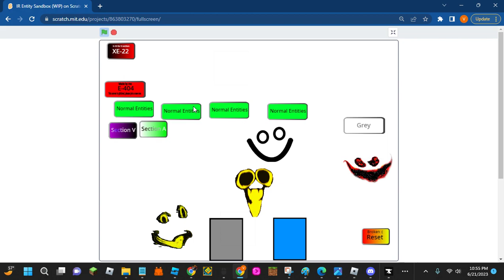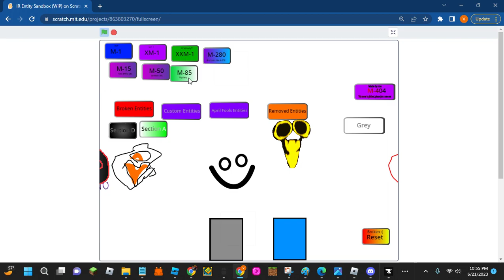IR-Entity Spawner (Scratch)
A project